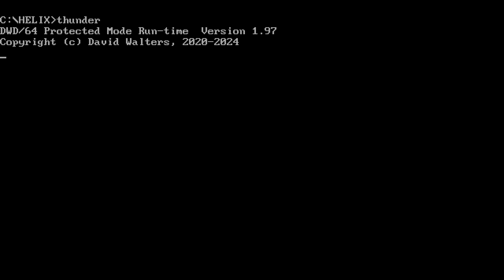Thunder Helix • Even More Retro - Lewis EGA (Pre-release Beta Gameplay)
Another gameplay video from upcoming Thunder Helix retro-inspired flight sim. This time I'll be using EGA 16-color mode and be flying the Lewis utility helicopter. I will also try to tackle the campaign objectives in different order this time around.

Note that this is still pre-release beta build of the game. Initial release is in Early Access form, with more content planned to be added.

Since my last video, there were some fixes and tweaks. Hellgate missiles got proper loft trajectory which means they no longer will strike other objects/terrain on the way to their intended target. I could not showcase that however, since the Lewis helicopter is limited to unguided rockets and guns.

0:00 Setup, intro & main menu
0:41 Campaign briefing
1:11 Cold start
3:25 Surprise encounter with a technical
4:07 Planning the attack on the SAM site on the map
5:18 SAM objective sighted
9:07 Resupplying fuel at the oasis
10:49 Airfield objective in sight
12:10 Pefrorming masked approach on remaining defenders
12:57 Bobup (upcoming city map will be fun!)
15:18 Resupply at oasis
16:37 Beach C
17:34 Beach B - picking up survivors for interrogation (armor fix at LZ)
18:47 Beach A
18:56 Cool perspective when engaging with Gatling guns
20:25 Unable to disembark at beach LZ (seems it's a bug)
21:40 Luckily there is a boat nearby
24:35 Quick refuel on the way to another objecive
25:56 Radio tower in sight
28:55 Convoy spotted
32:06 Goofing around ;)
33:30 Sorry George, they are not ready for you yet, time for a swim
34:22 Debriefing
34:40 Some quit prompts (how many homages can you spot?)